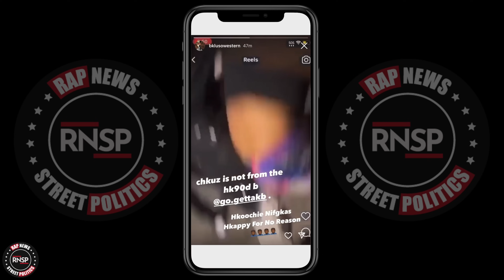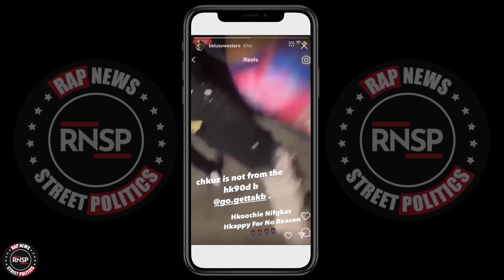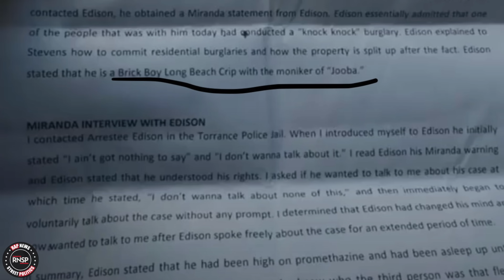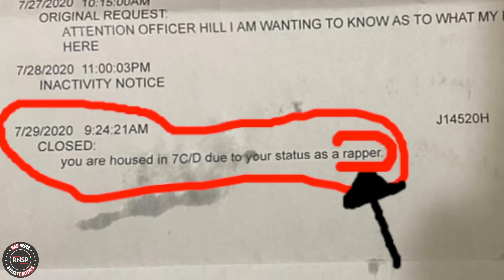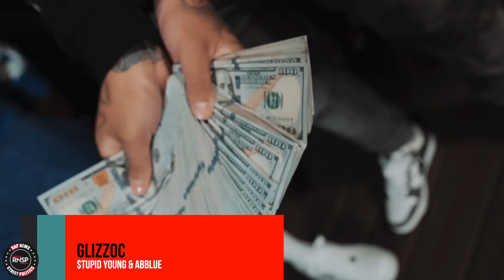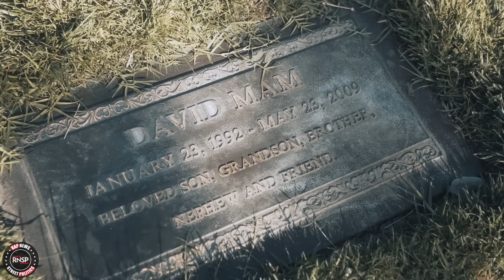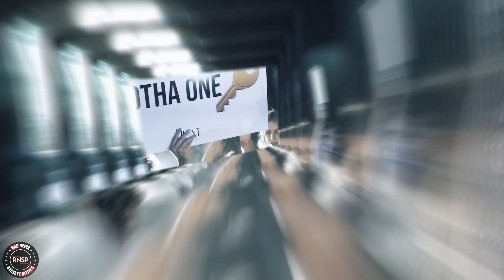The Final Crip Report Card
00:00 Intro
01:38 GoGettaKB
05:48 Jooba Loc
11:00 Roddy Ricch
13:40 Remble
17:46 Baby Sh53ter
21:10 ASM Bopster
24:34 Cameron Terrell
29:29 Stupid Young
33:56 ConradFrmDaAves
36:44 Chiico